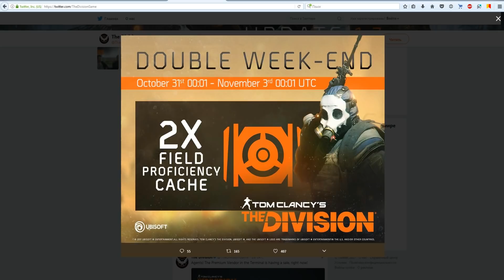The Division Стартовало внутриигровое событие! Успейте поучаствовать!